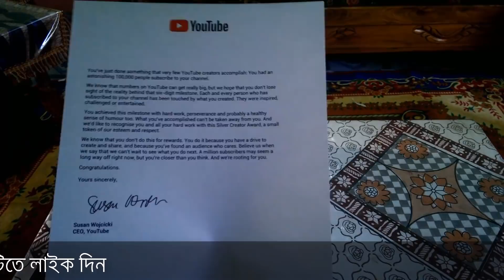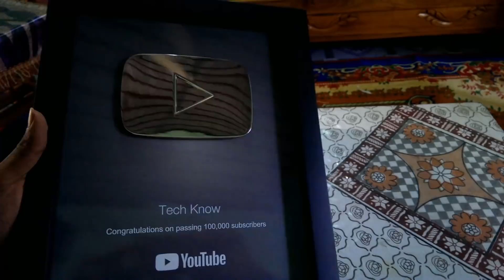YOUTUBE SENT ME A MYSTERY BOX - WHATS INSIDE ?